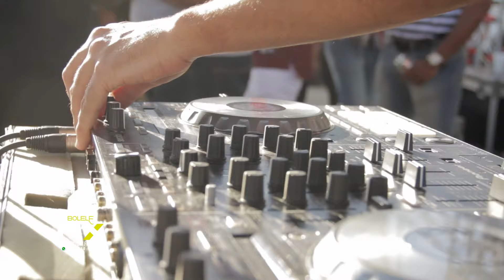EL MAYOR CLASICO EN VIVO CONCIERTO SANTIAGO